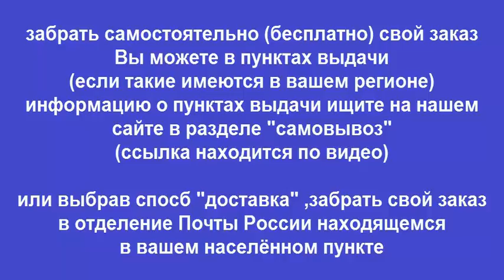Руководство по ремонту INTERNATIONAL 7000